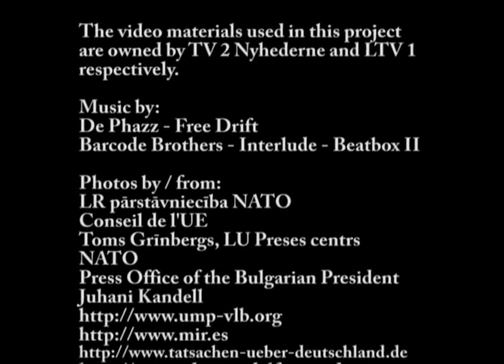Political Beatbox 2007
So many times when Latvia find itself in between so-called "big nations" the only hope is the art of beatbox (: